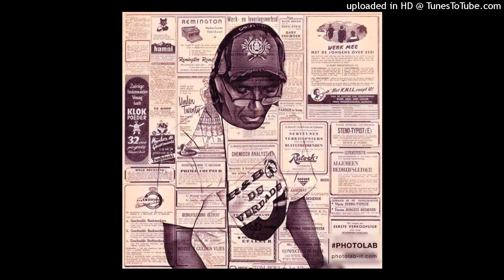carvin winans - once in a lifetime